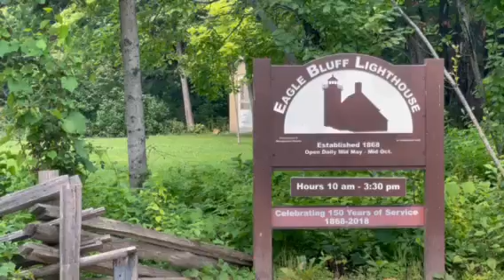Video of Peninsula, WI from Grace B.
▶︎ One of my FAVORITE places on earth!
We try to go camping here as much as possible. We have family reunions at the campsite. This place always makes me so happy. Being in those trees, right in the lake is just a different type of feeling.